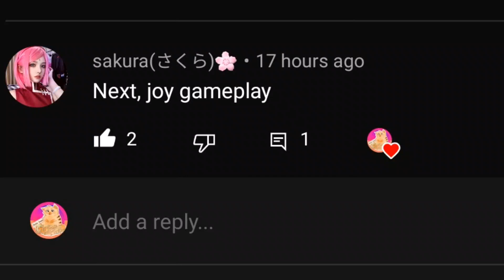They called me a CHEATER for playing JOY like this | Mobile Legends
Am I the best Joy player if they called me a cheater? xD
Joy has been nerfed kinda bad lately and I don't think she is worth playing anymore. That's only my opinion. In the right hands, she might be the best assassin in Mobile Legends. Who knows?

■Credits:
The app I'm using for video edits: Capcut
The apps I'm using for editing my thumbnails: Picsart, Snapseed, ibisPaint X, PhotoRoom